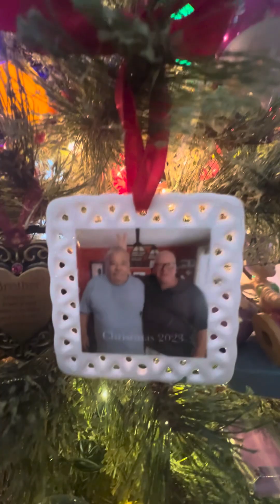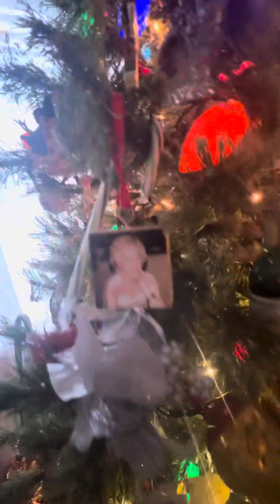Christmas Tree 2023… with love to Brother Gerry ❤️